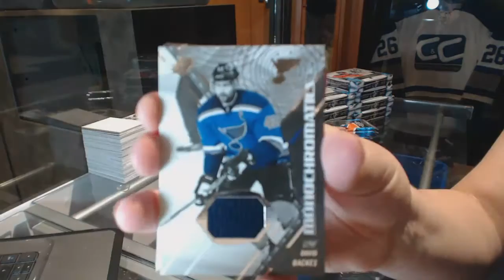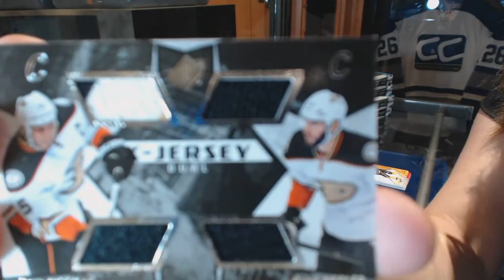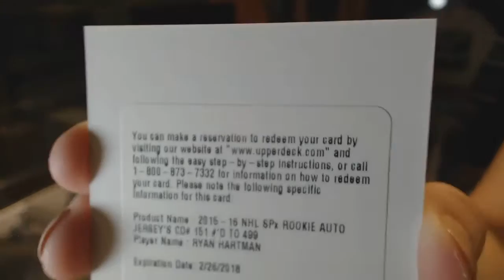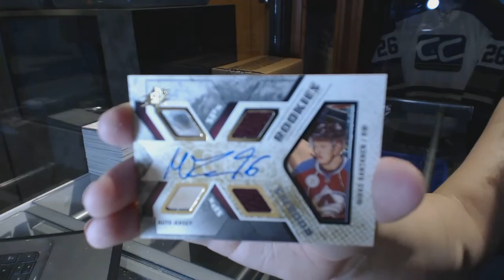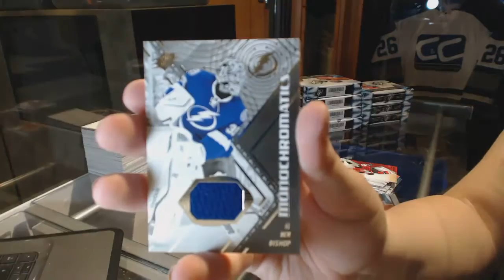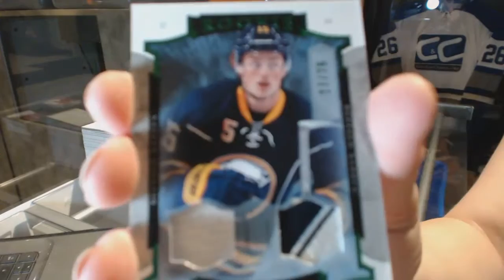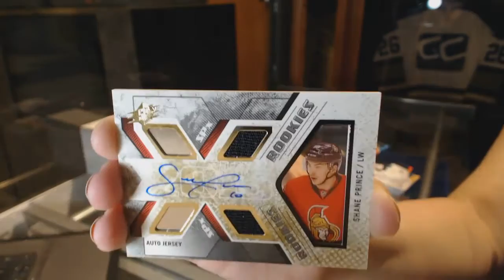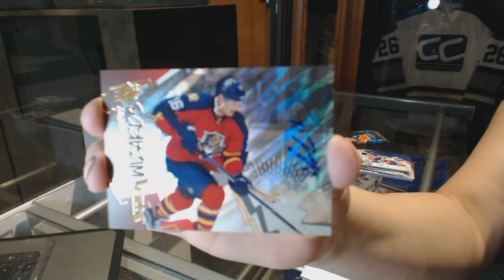15-16 Upper Deck SPX Hockey 16 Box Master Case Break - C&C GB #6511